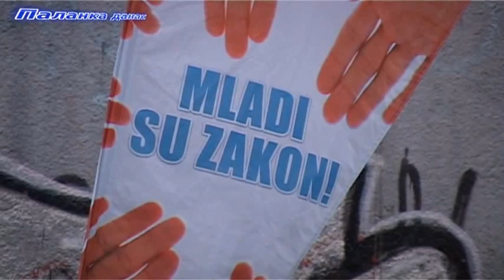Смед.Паланка - "Мушкарчине" 12.08.2014